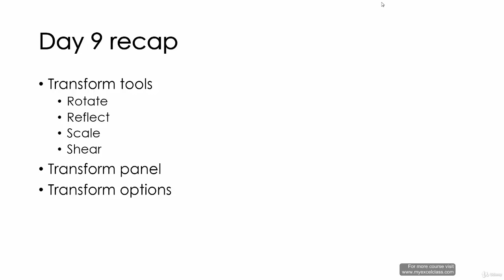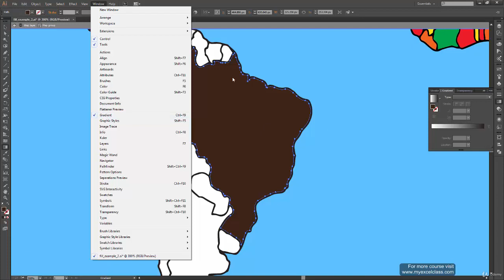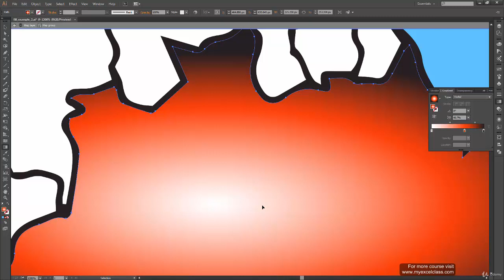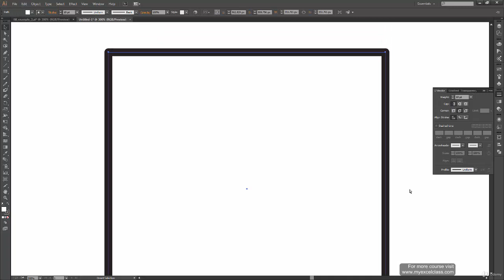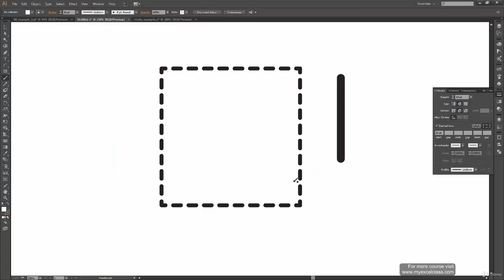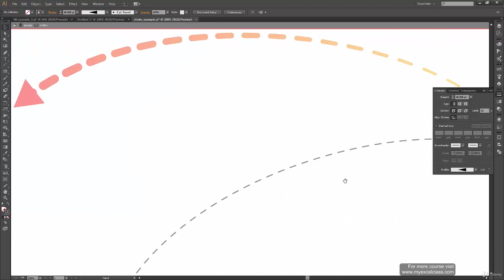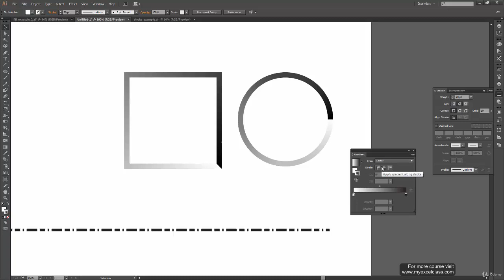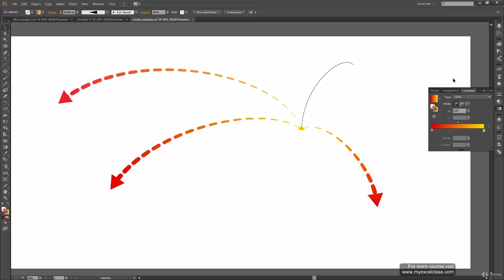10 Day 10 on Adobe Illustrator